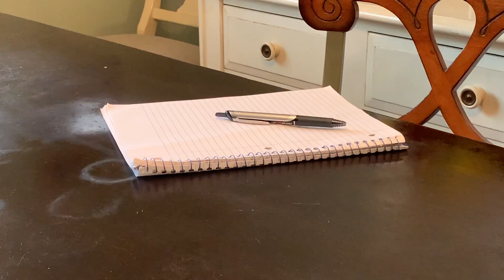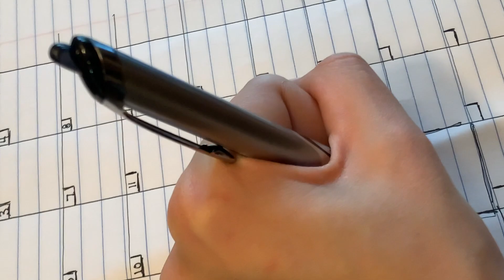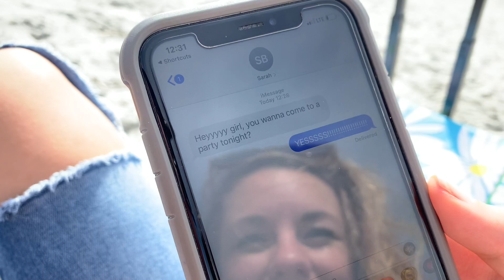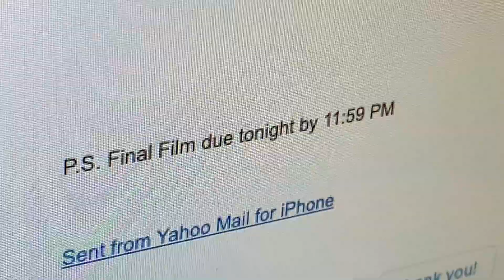Procrastination - Final Cut